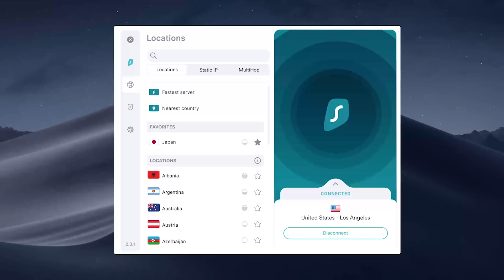Dois meses para a Copa: como está a Inglaterra?